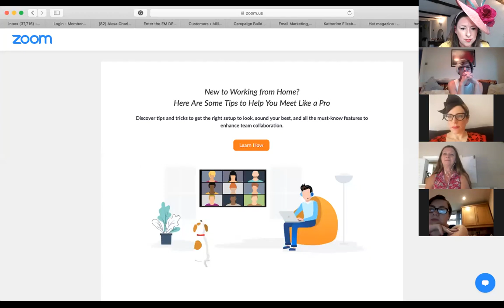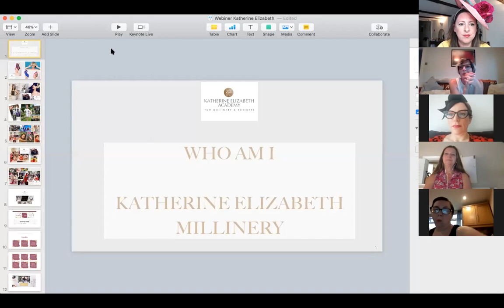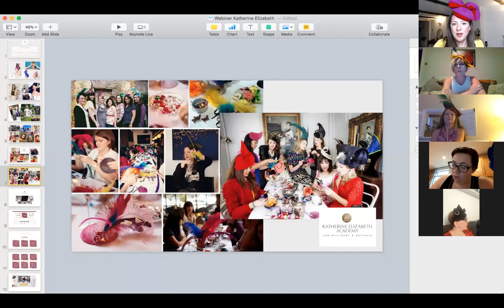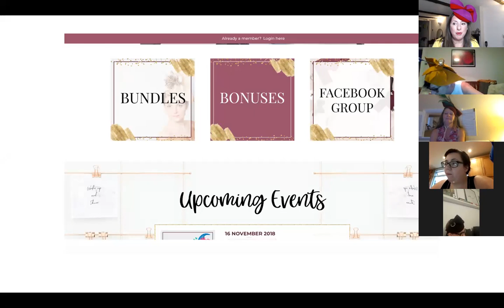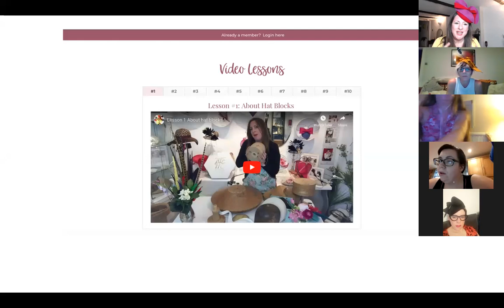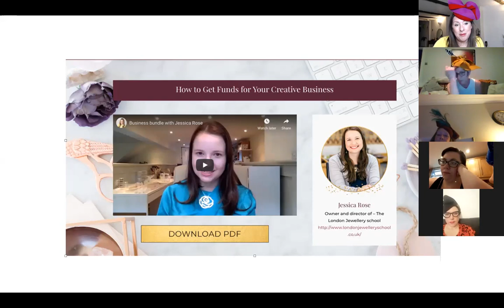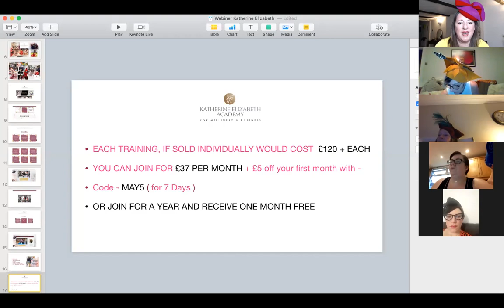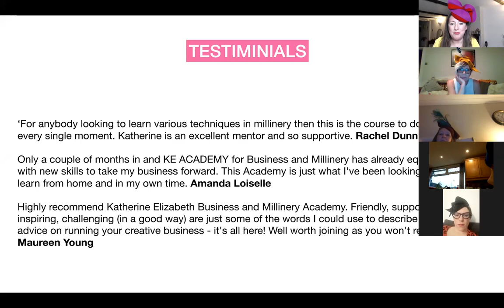Millinery Challenge Masterclass Zoom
This video shows you how to sew elastic into a felt headpiece, I also show you a feather and felt trimming trick.

I look forward to seeing you in the club.